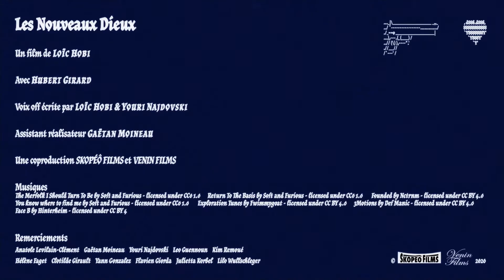Naujieji dievai | KINO PAVASARIS 2021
New Gods / rež. Loïc Hobi

Kaip ir šimtai kitų vyrų, nesavanoriško celibato auka, vartotojas „LonerWolf68“ internete atvirai dalijasi apie vienišumą ir neapykantą moterims. Dirbtinis intelektas priverstas jį pašalinti už smurtinio ir ekstremistinio turinio skelbimą.